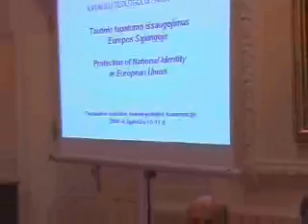2d 07 David Aptsiauri Ambassador in Lituania